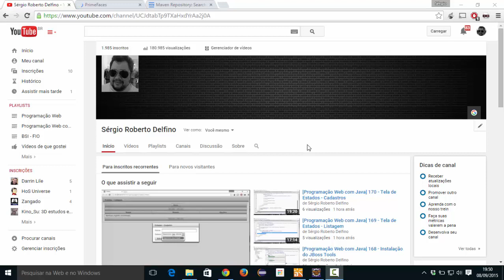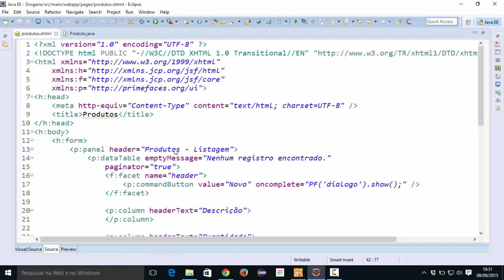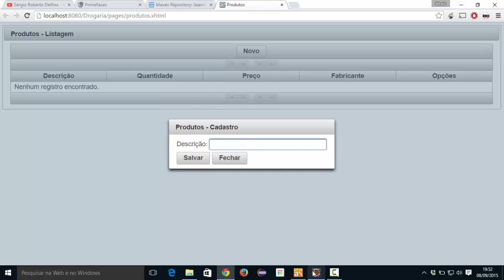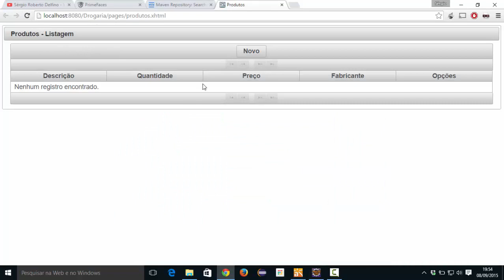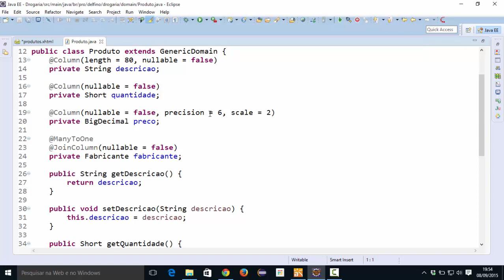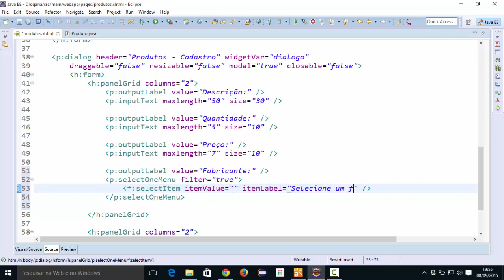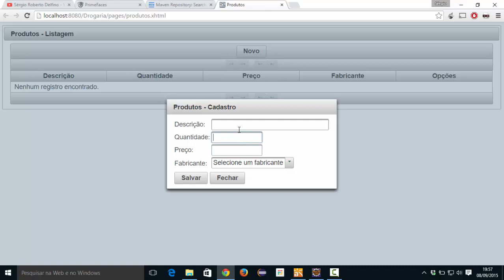[Programação Web com Java] 172 - Tela de Produtos